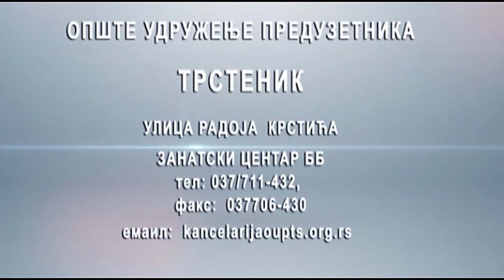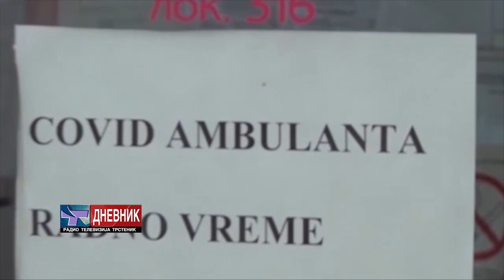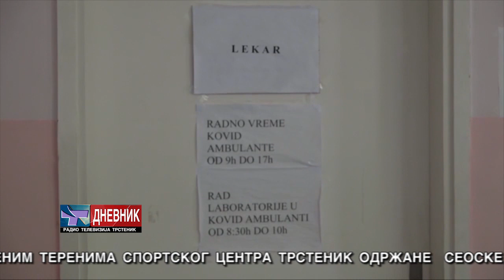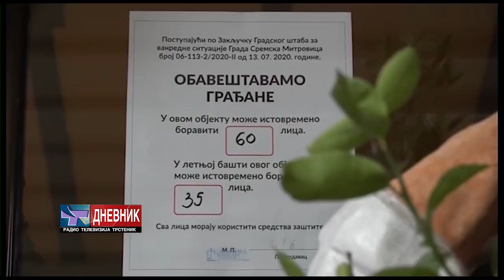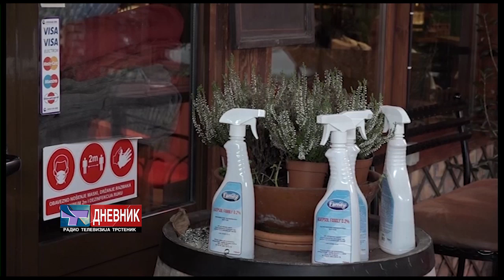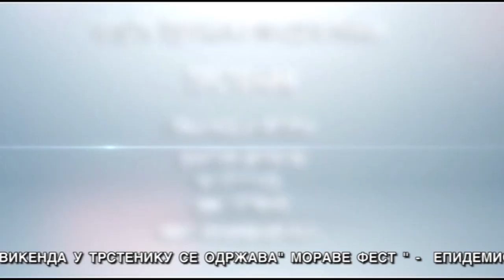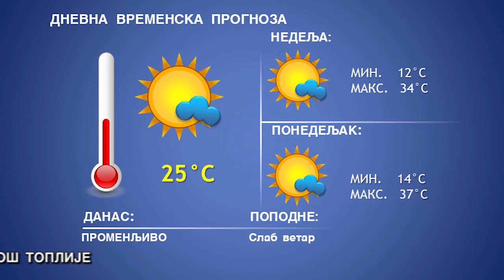DNEVNIK 24 07 2021